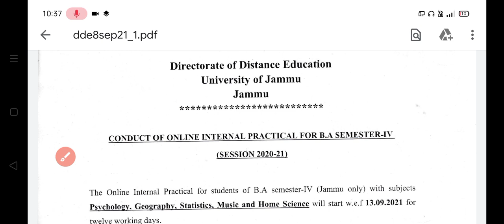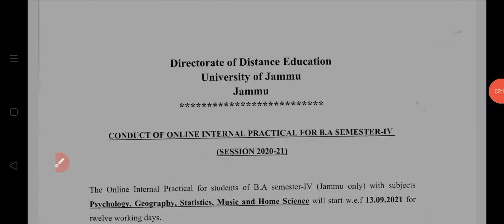Jammu University 4th semester online exam official notice out check now